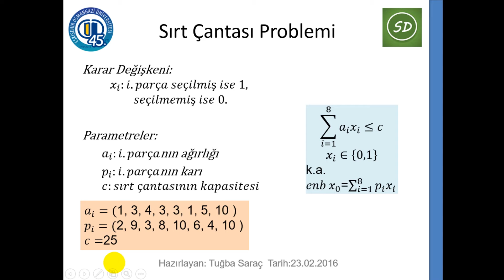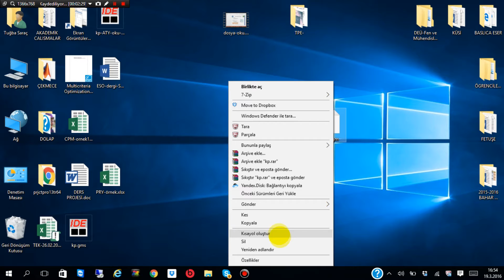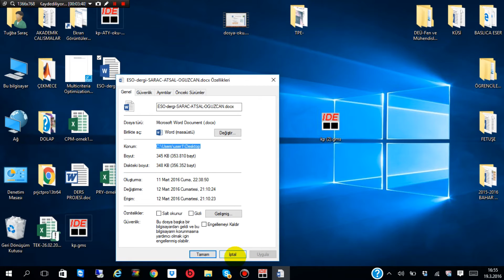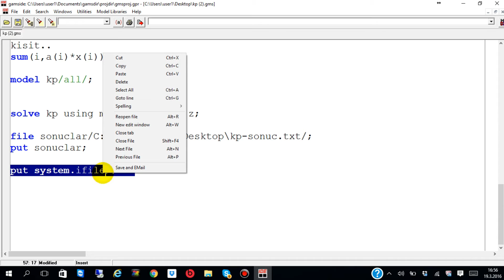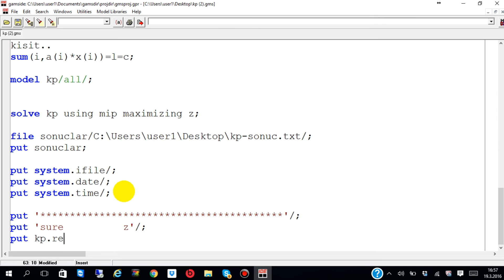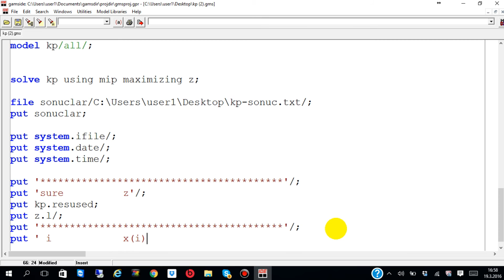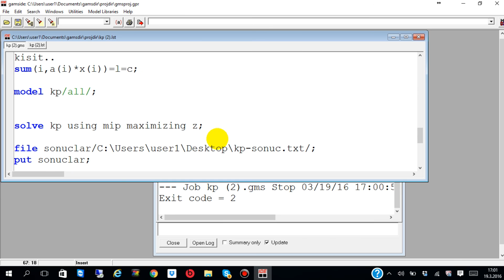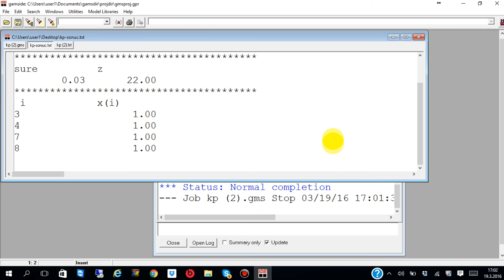GAMS'te Sonuç Dosyası Yazdırmak